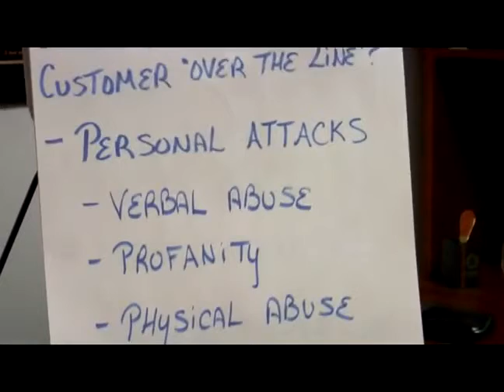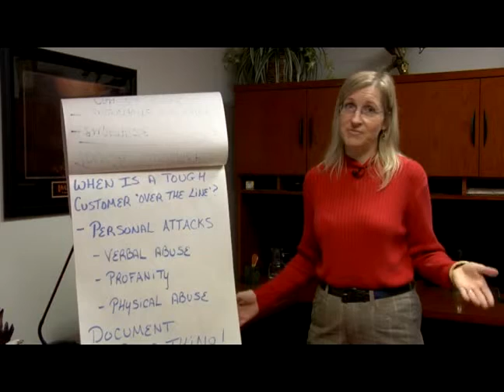Abusive Customers Customer Service Training Personal Attacks in Retail Sales